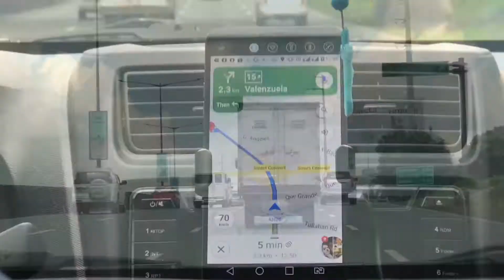METRO MANILA SKYWAY | Roundtrip | Bisdak Nga Dako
The Skyway, officially the Metro Manila Skyway System or Metro Manila Skyway, is an elevated highway serving as the main expressway in Metro Manila, Philippines. It connects the North Luzon Expressway (NLEX) and the South Luzon Expressway (SLEX) by going above the existing alignment of some major thoroughfares in Metro Manila. It stretches from the NLEX in the north to Alabang–Zapote Road in the south and crosses through the highly urbanized areas of Caloocan, Quezon City, Manila, Makati, Pasay, Taguig, Parañaque and Muntinlupa while relieving major thoroughfares from heavy traffic. Wikipedia